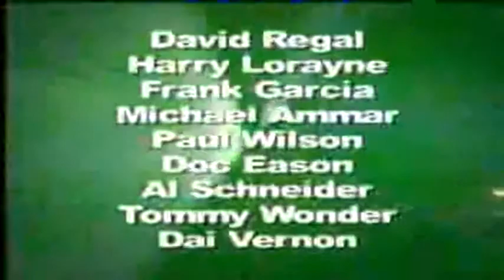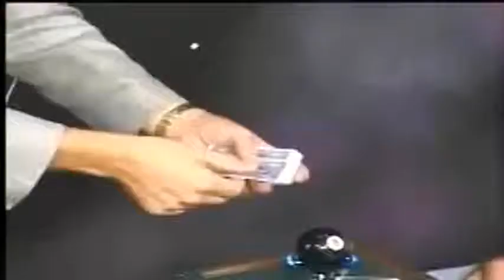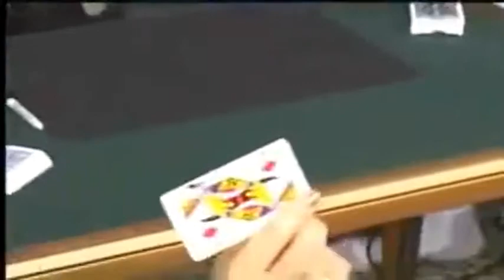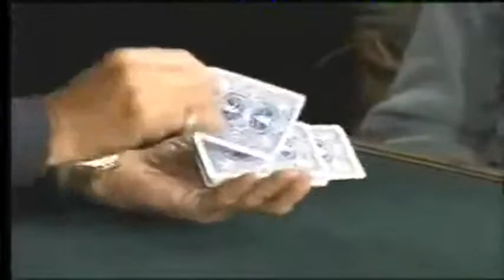Saturn Magic -Ambitious Card (World's Greatest Magic) - DVD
to purchase this item or view our fantastic range of other magic products